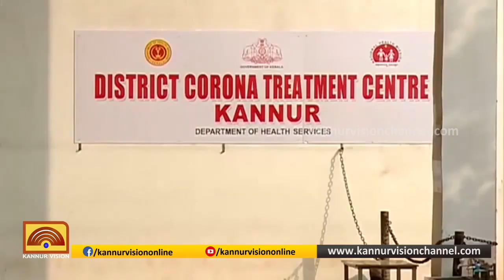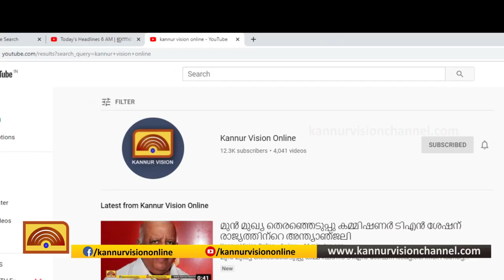കണ്ണൂരില്‍ ഇന്ന് കോവിഡ് സ്ഥിരീകരിച്ചത് 3 പേര്‍ക്ക്